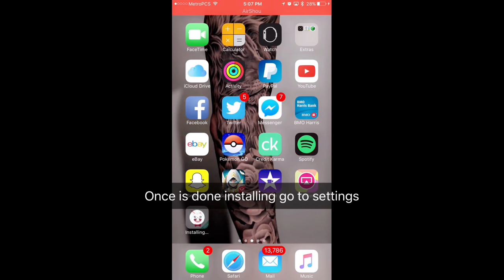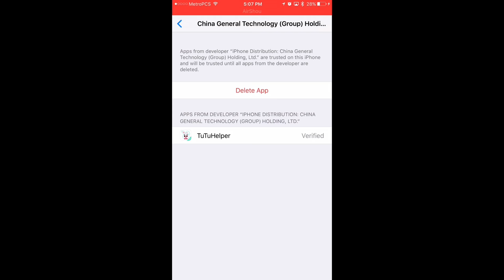How To Get Hack Apps Without Jailbrake For Free (Spotify++,Instagram++,PokemonGo+)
To download hack apps just look them up download and install

Song: NCS-Faded